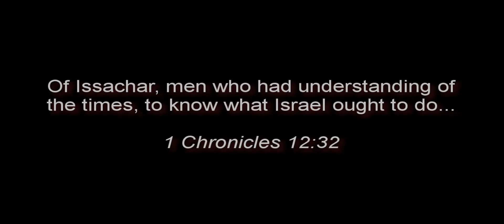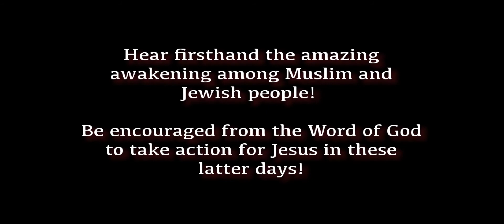Understanding The Times 2018 - LIVE STREAM AVAILABLE!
Join Joel RIchardson, Tom Doyle, Derek Frank, Eitan Bar, Marty Goetz, Daniel Secomb, Jake McCandless and others as we unify as a Body!